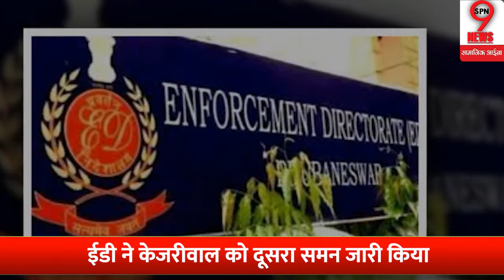दिल्ली के CM अरविंद केजरीवाल ने ED के समन पर पेश होने को लेकर ऐसा जवाब दिया कि हर कोई दंग रह गया।